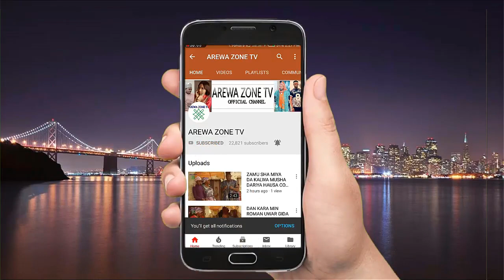Kalli Garin Kwadayi An Zabga Mata Attaruhu A Miya - Musha Dariya